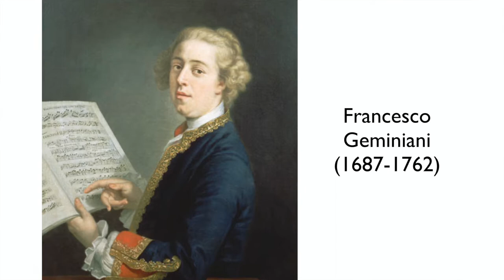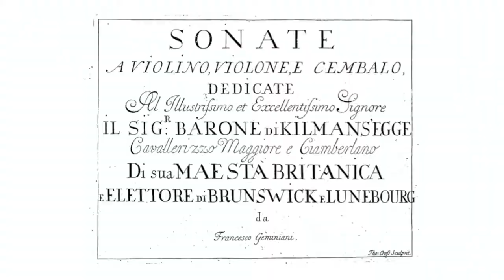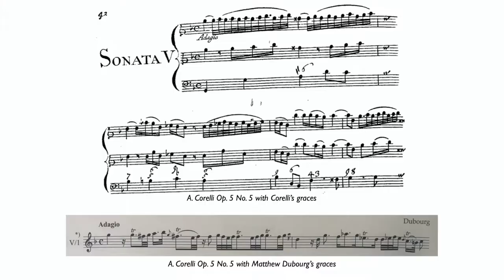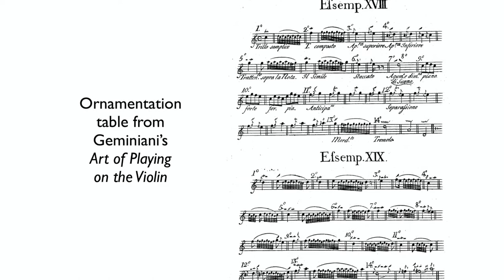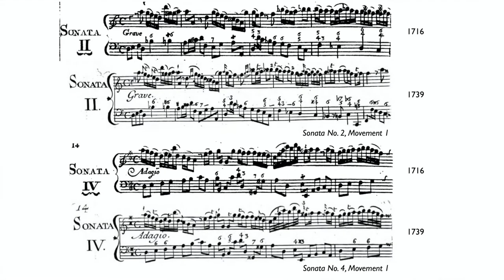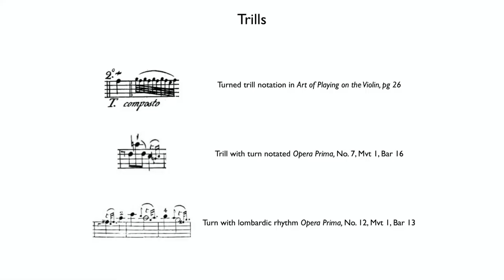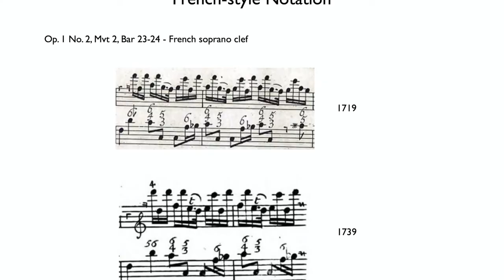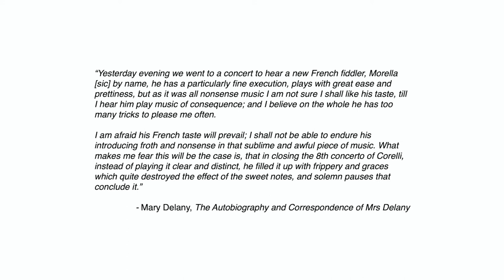Exploring Geminiani's Op. 1 violin sonatas & ornamentation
A nerdy dive into the differences between the original of Francesco Geminiani's (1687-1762) violin sonatas Op. 1, and its re-issue in 1739. Exploring its context within other works of the period, Geminiani's place and influence on violin playing in Ireland and Britain, dedications to the Countess of Cork, and a possible Franco-Italian style of ornamentation which could be applied to other works performed in Dublin or London by Geminiani's students or others influenced by his style.

This video was produced using equipment from the Irish Early Music Network, supported by the Arts Council of Ireland.